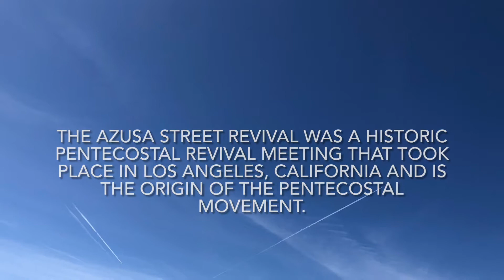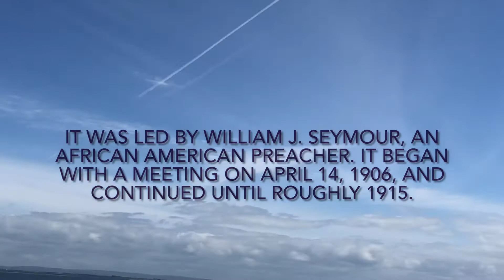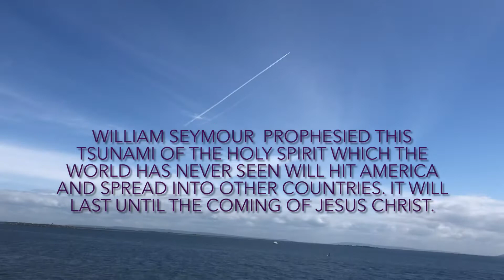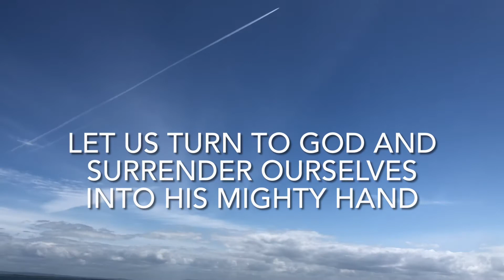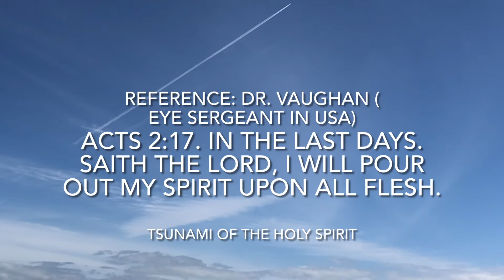Coming Tsunami of the Holy Spirit